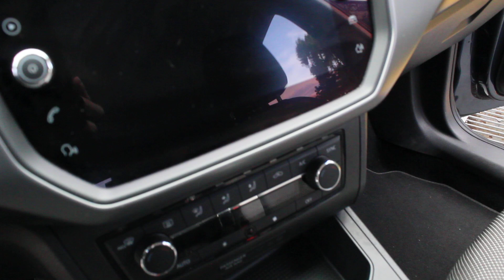1.6 Style 2022